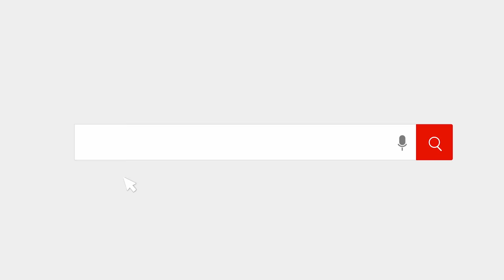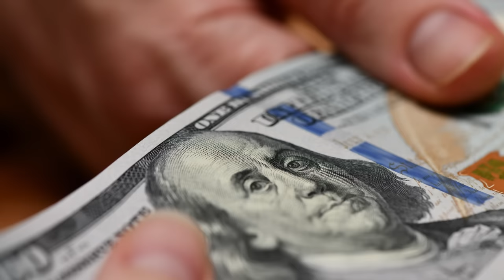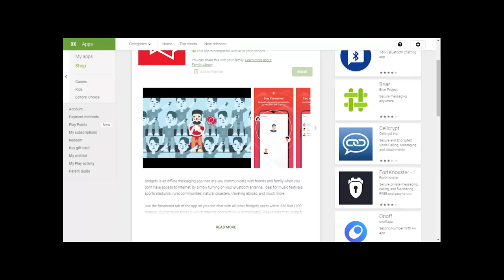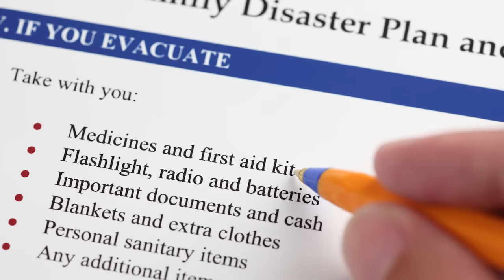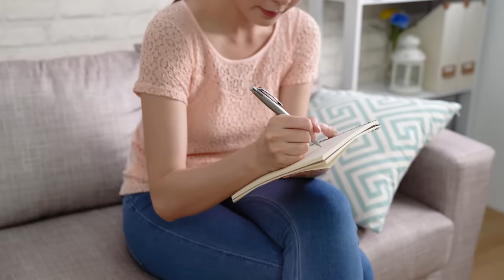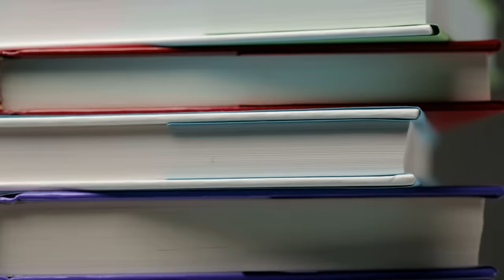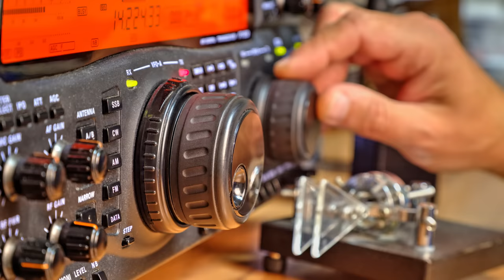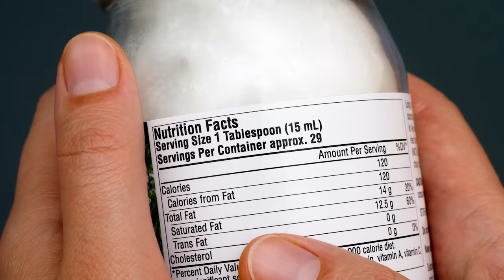How to Survive the First 90 Days After the Collapse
If multiple catastrophes happened at once in the U.S. and no help was coming, would you know what to do?  We'll look at what you can do now to prepare.  Download the Start Preparing! ... start your preparedness journey today